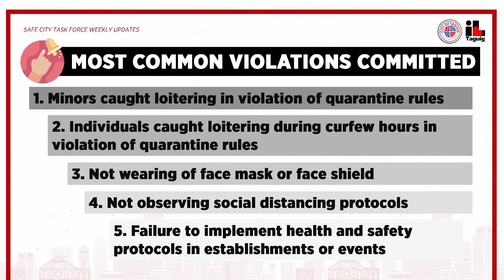THE STATUS OF VIOLATION AND ENFORCEMENT OF MINIMUM HEALTH AND SAFETY PROTOCOLS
WATCH: TAGUIG SAFE CITY TASK FORCE HEAD ATTY. CLARENCE SANTOS REPORTS THE STATUS OF VIOLATION AND ENFORCEMENT OF MINIMUM HEALTH AND SAFETY PROTOCOLS
Taguig City encourages all citizens, establishments, and stakeholders to partner with the local government in adhering to the minimum health and safety protocols as the local government continues its initiatives and interventions against COVID-19.
The City Government imposes penalties on any person who fails to follow the minimum health and safety protocols. A fine (not exceeding to P5,000) according to the nature of offense or a community service shall be rendered.